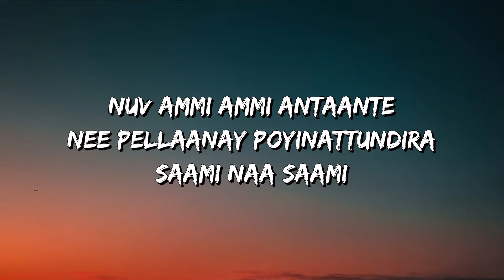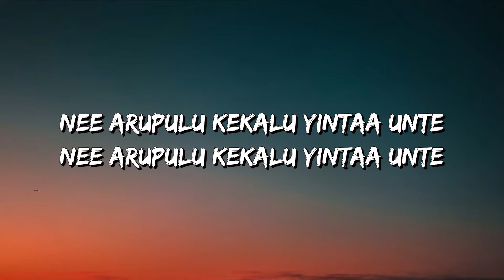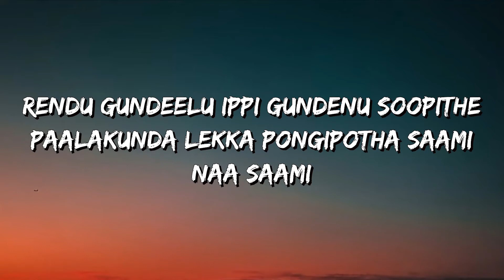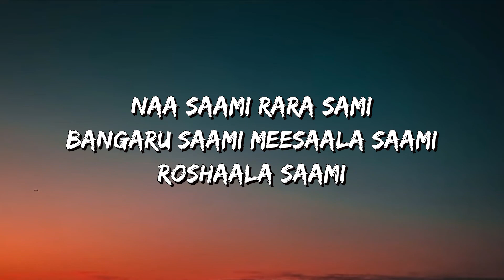Saami Saami Song Lyrics In English || Pushpa || Allu Arjun || DSP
Saami Saami Lyrics

Tu Janu Banu Jo Kehta Hai
Bivi Teri Hoon Lagta Hai
Saami Mor Saami

Main Sami Sami Jo Kehti Hoon
Marad Mera Tu Lagta Hai
Saami Mor Saami

Tere Pichhe Pichhe Chalun Jaise
Mandir Ki Sidhi Pe Chadhun Saami

Tere Bagal Baithun Aise Jaise
Shiv Ke Bagal Gauri Mor Saami

Woh Dagar Jahan Teri Nazar
Le Jaaye Re Prem Nagar
Saami Aye Saami

Arey Saami Aaja Saami
Balam Saami Param Saami
Sanam Saami

Arey Saami – Saami
Aaja Saami – Saami
Sanam Saami

Ghutne Pe Leke Piya
Lungi Lapete Piya
Lungi Lapete Piya

Dil Mera Dhak Se Kare Saami
Munh Mein Dabake Beeda
Kass Kass Chabaye Jo
Kesar Tan Pe Chadhe Saami

Jab Tu Chikhe Chilla Ke Bole
Ae Ae Ae Ae Aeeee..

Jhoomein Jigar Saami
Paon Pe Paon Rakh Ke Dole
Ghoomein Nazar Saami

Jo Paas Aaun Aankhein Churaye
Mann Ke Sabar Ko Chhalkaye
Saami Ae Saami no

Sanam Saami

Arey Saami – Saami
Aaja Saami – Saami
Sanam Saami

Pehnu Jo Nayi Chunar
Na Pade Teri Nazar

Kya Rahi Iski Qadar Saami

Balon Mein Phool Lage
Khushboo Tujhe Jo Na Mile
Toote Dil Phoolon Ka Yeh Saami

Yeh Pallu Niche Jo Sarka Doon
Aa Aa Aaa

Tu Na Dekhe Saami
Yeh Julmi Hawa Chhede Mujhe
Tu Na Roke Saami

Agar Teri Jo Main Ho Na Saki
Phir Yeh Janam Beimani Hai
Saami Ae Saami

Sanam Saami

Arey Saami – Saami
Aaja Saami – Saami
Sanam Saami